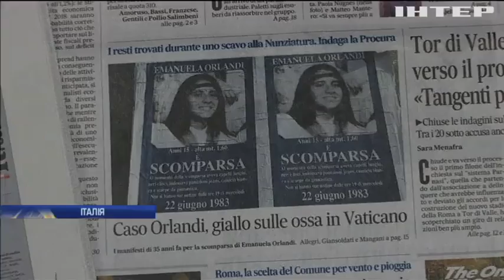У Парижі відбувся показ моди з шоколаду